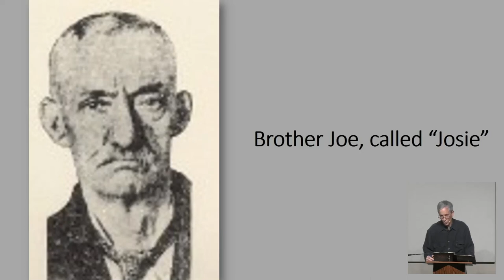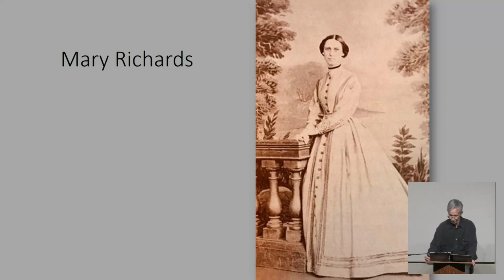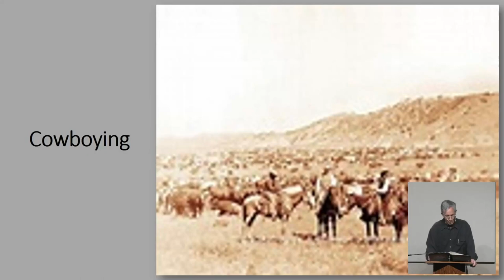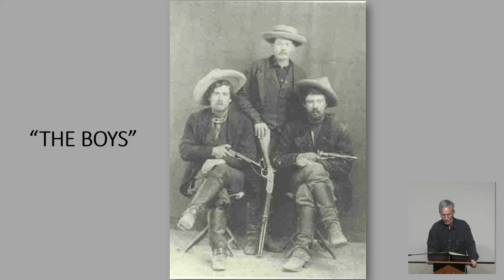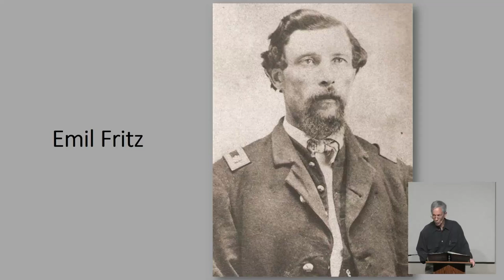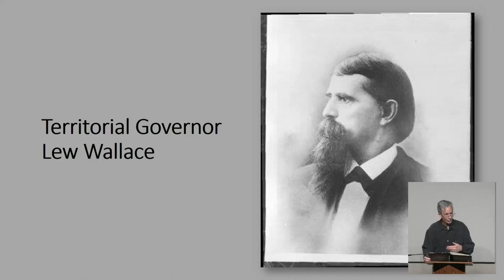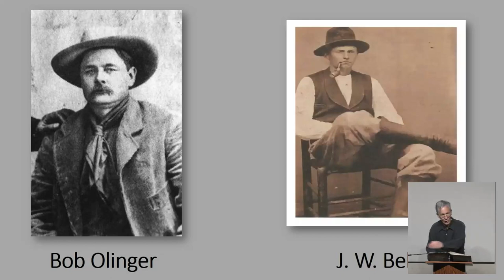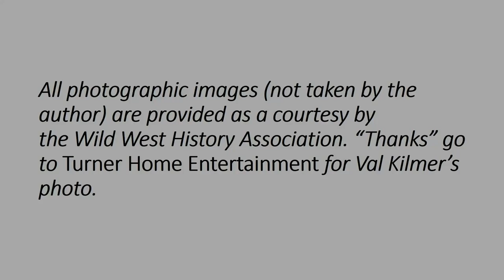Booth Western Art Museum Art for Lunch with Mark Warren Billy the Kid